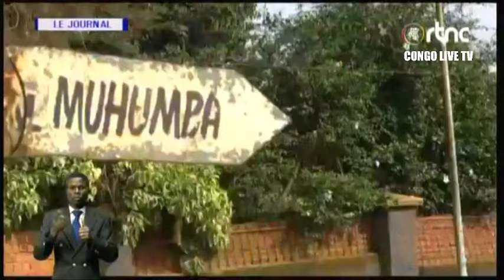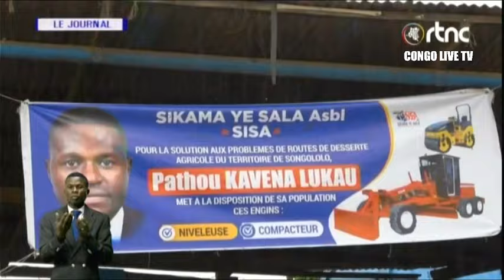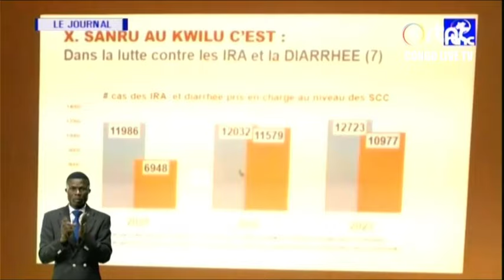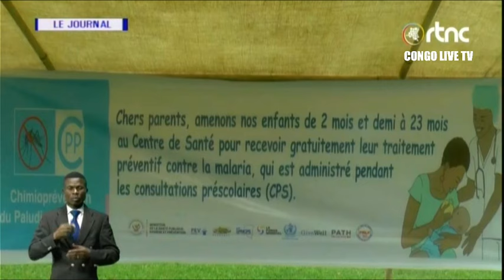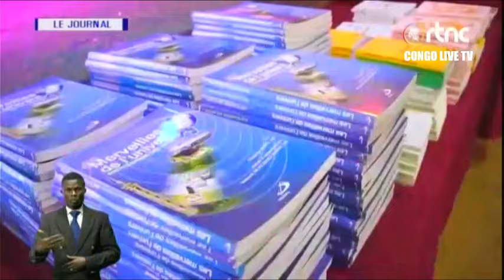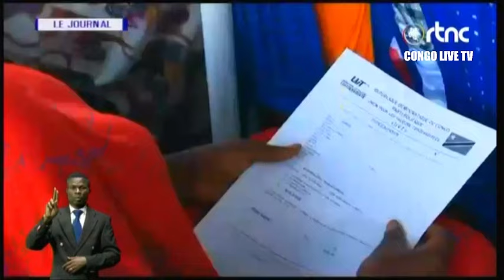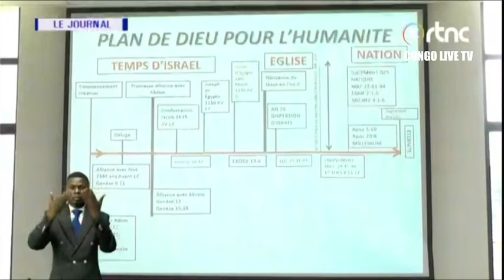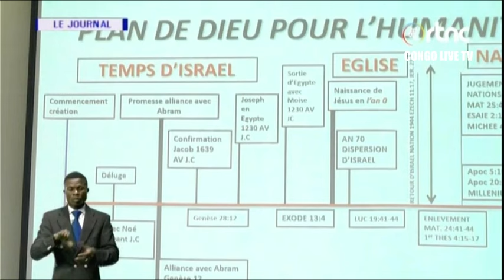🔴RDC : SUIVEZ LE GRAND JOURNAL DE CE MARDI LE 14.11.2023 RTNC EDITION 19H00